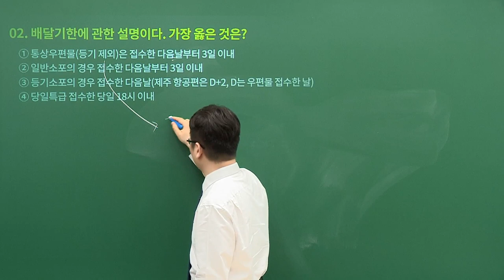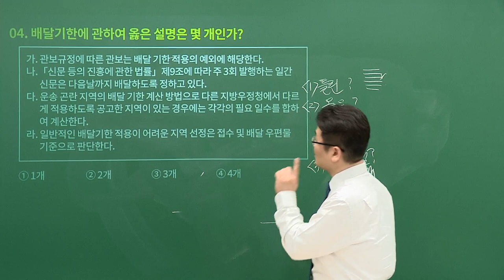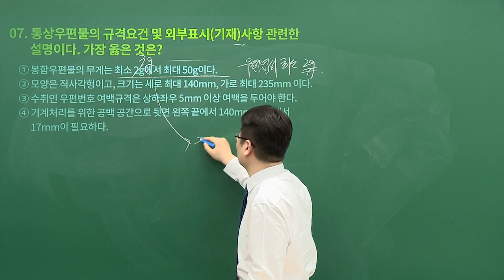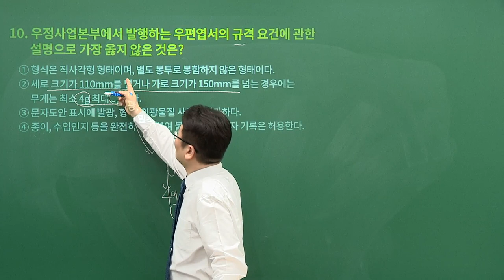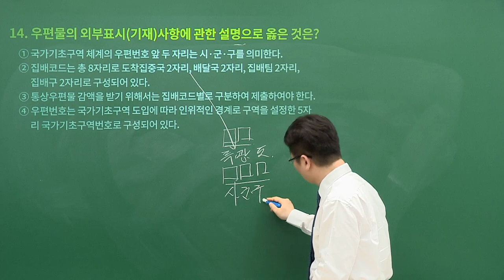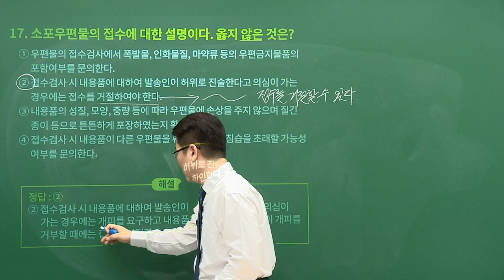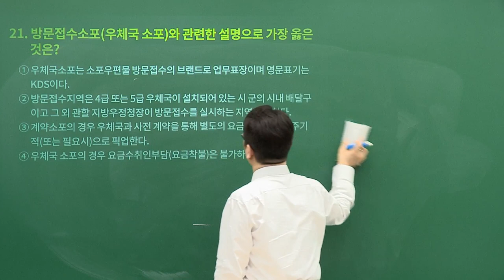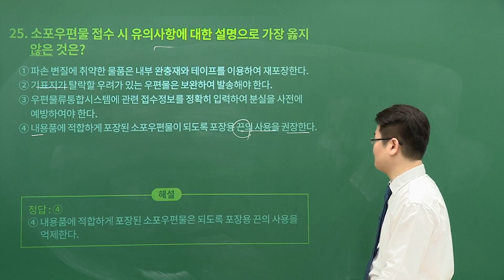[유상통] 2022 개정판 우편금융상식 문제풀이 02강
📍 우편상식/금융상식 부동의 1타, 고민말고 고민석 선생님의 대표강좌 '문제풀이' OPEN!
- 예상문제집의 구성을 이론 교재 순서와 일치시켜 문제를 풀고, 정답을 확인하고, 내용을 정리하는 과정에서 2~3차례 교재를 회독하는 효과
- 기출문제를 통해 기존 시험의 난이도 및 유형을 경험.
- 출제 가능한 부분을 문제화하여 교재 본문에 대한 학습방향을 확인

✔ 고민석쌤의 예상문제풀이 강의를 통한 우편상식/금융상식 고득점 도전!
- 문제풀이는 이론과정에서 학습한 내용이 문제화되었을 때 어떻게 출제되는지를 확인할 수 있고 자신이 학습 하고 있는 것과 비교하여 보다 깊이 있는 학습을 하도록 유도
- 다양한 문제를 확인하고 관련 해설을 통해 향후 출제 가능한 영역을 가늠하해 볼 수 있으며 어느 정도 수준까지 암기해야 하는지 체크
- 모의고사는 별도 파일 형태로 제공되며 실제 난이도 수준에 맞춰 시험을 대비

✔ 강의 200% 활용하는 방법 대공개!
1. 예상문제집을 먼저 풀이한 후 정답을 체크한 뒤 이론 교재를 통해 정확한 본문 내용을 확인한다.
2. 예상문제집을 통해 주요한 사항을 확인하고 이를 통해 먼저 암기할 사항을  정리한다. 그 후 교재를 반복하면서 점차 암기의 범위를 확장한다.
3. 예상문제집 문제풀이 과정에서 교재 내용이 충분히 학습되었다면, 이후 주기적으로 이론 교재의 처음부터 마지막까지 정독하면서 예상하지 못한 부분까지 학습하면서 시험을 대비한다.